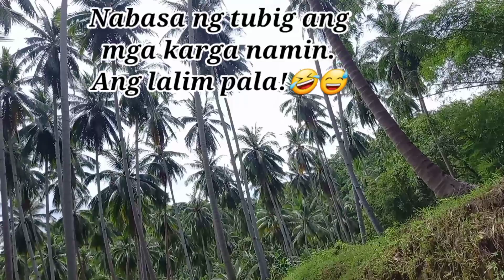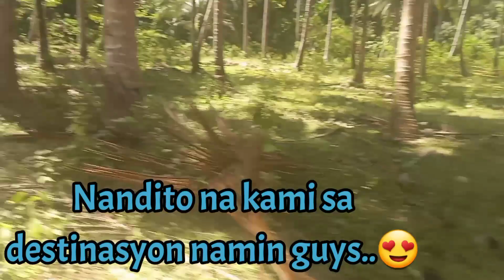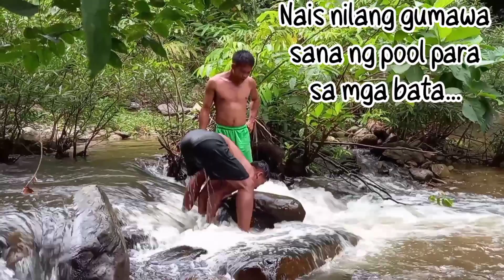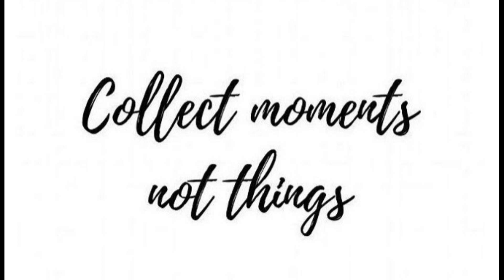ILOG BONDING WITH FRIENDS | KING COCOY TV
I joined a family bonding of a very closed friend held held in one of the amazing rivers in Palawan..